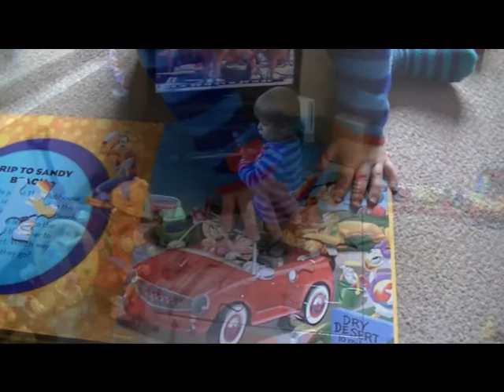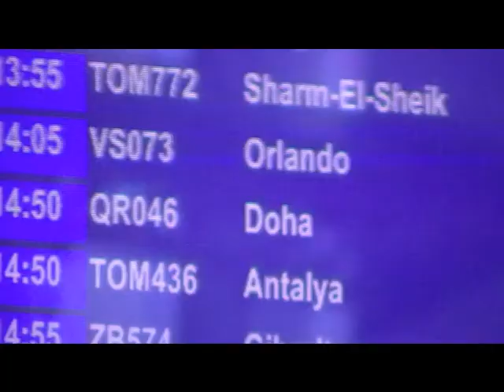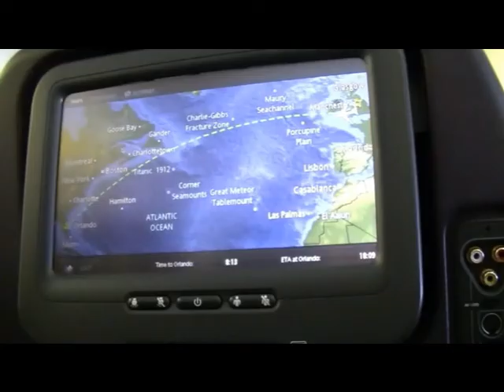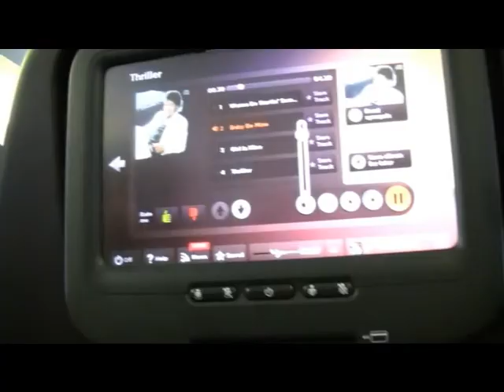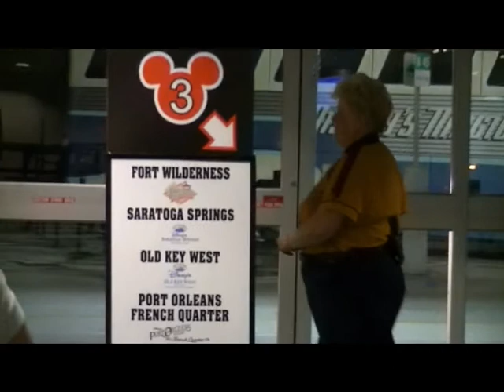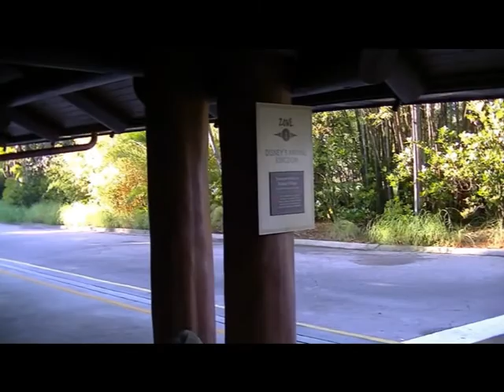Disney2012P1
Our 2012 Holiday to Disney World Part 1